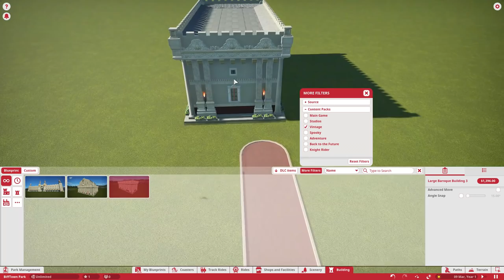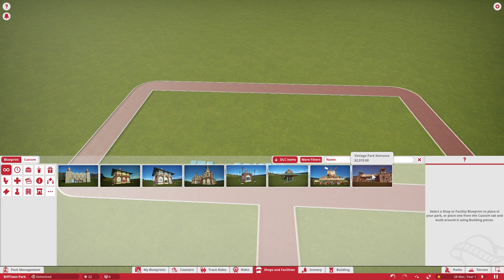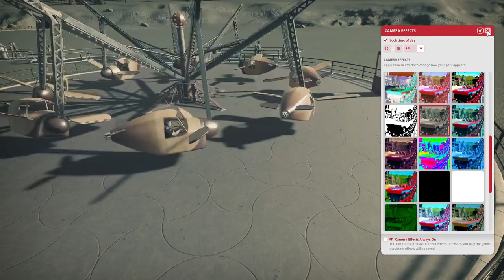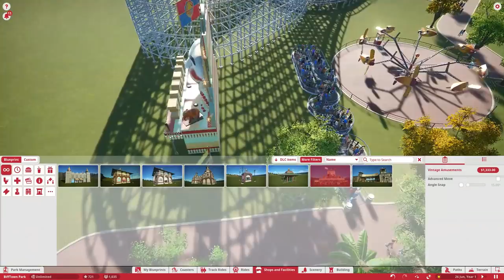Planet Coaster VINTAGE Pack - Build A Park with Everything New! Vintage DLC Update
Taking a look at the NEW Vintage Pack for Planet Coaster! Want to see more Planet Coaster Gameplay? Let me know! Enjoy :-)

➤Timelapse & Intro/Outro Music:
- Educated Man - Max McFerren
- Nightingale - Eveningland

➤What's New in the Planet Coaster Vintage Pack?

Zephyrus coaster - this classic wooden roller coaster with four benches per car allows for eight riders per car
Aces Sky coaster - a wooden bobsled coaster with trackless wooden half pipes
Round The World ride - get rocking and rolling on the most intense Ferris Wheel ride of all time
Loop Da Loop ride - buckle up and prepare to loop head over heels in this twin cabin inverting swinger
Test Flight ride - take off and practice your flying skills in this spinning, inverting plane ride
Hurricane ride - twisting action that’s so fast you’ll not know what is up or down!
Centrum ride - feel the excitement of spinning at high speed at a thrilling 50 degrees in this classic centrifuge ride
4 vending machines - including popcorn and gumball machines, crane machine and Zoltan fortune machine
103 building items - including tin panel walls and roofs, painted banners, baroque pillars and carnival trims
18 animated scenery items - including trapeze artist displays, pipe organ, hot air balloon and barbershop quartet
98 static scenery items - including lightbox lettering, decorative shapes, vintage path extras and a classic automobile
15 special effects - including bees, butterflies, blossom and blowing leaves
19 scenery blueprints - including baroque buildings, flowerbeds, a balloon landing and a trapeze performance
New audio - 17 new triggered sound effects, 9 new music tracks and 10 new ambiences
Propeller Hat and Boater Hat - for avatars and can be sold in the Hat's Fantastic shop

New features for all players

Vending Machines - cost effective alternatives to shops and fun small attractions for your guests
- 4 of these are from Planet Coaster’s popular drinks brands – Gulpee, Pipshot, Street Fox Coffee and Cosmic Cow
- Drinks from Vending Machines are smaller and the machines themselves cost less; effective when you don’t want guests to have the more rewarding experience of being served by a vendor at a shop
- The Crane Game allows guests to win King Coaster plushies
- Changing the chance of winning which will also impact how inviting the machine is to guests; make it fun and rewarding or rake in the cash
- Vending Machines break down based on usage
Camera Effects - added over 30 camera effects to the game that allow you to change the colour grading of the scene
- Access them next to the speed controls in the lower right
- Choose a preset and its intensity, as well as how much vignette and film grain you desire
- Press CTRL-G to hide the GUI for the perfect screenshot
- All of these effects can be left on per park
- Trigger these effects using the Ride Cam Time Machine introduced in 1.6; perfect for dark rides and out-of-this-world experiences
Staff Flexicolour - customise the uniforms of your staff members
- Choose the colours of your Janitors, Mechanics, Security Guards and Vendors
Grouping Scenery - group scenery pieces together
- Multi-select some scenery to group it together and move/rotate it as one group
- If there is a build piece in the selection, this will become as a building as normal